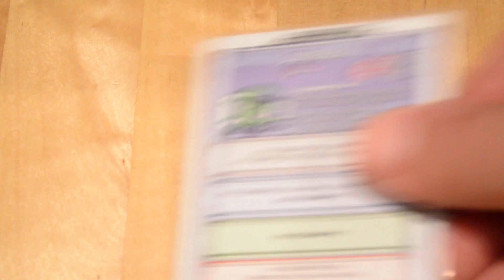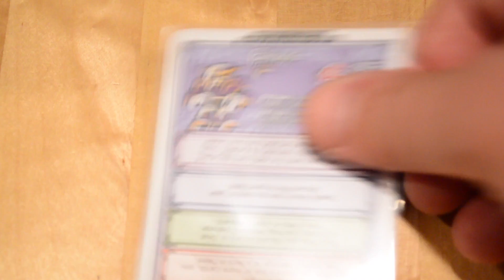Pixel Tactics: Bass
Flash Preview : Pixel Tactics: Bass